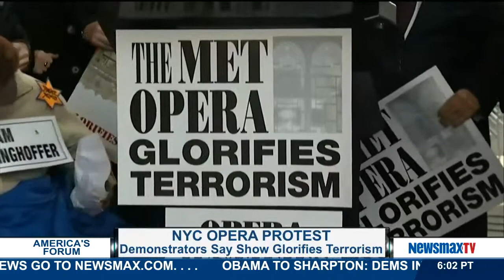Newsmax Now (10/20/14) Morning update for 9:00am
A - block of the first hour of America's Forum with John Bachman.